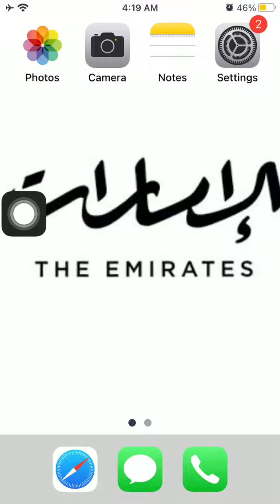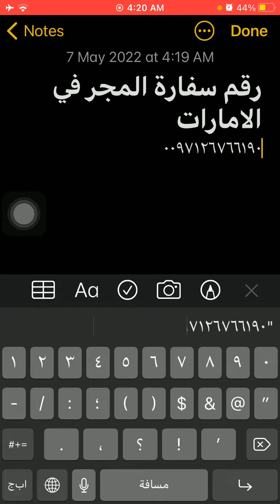رقم سفارة المجر فى الامارات